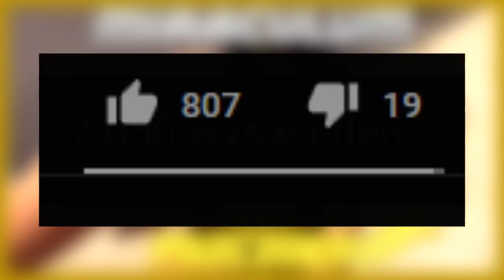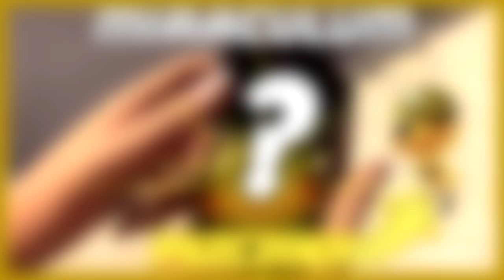MIRACULUM: Co tutaj się wydarzyło?! 😱 Chloe dostaje SWOJE MIRACULUM od BIEDRONKI! 🐝🐞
▪ Dzisiaj przedstawię Wam omówienie odcinka "Malediktor", w którym Chloe dostaje swoje miraculum. Zapraszam do oglądania :)

✪SOCIAL MEDIA✪
▪Grupa
Somepony#5374
 ▪Mail kontaktowy

🎙️ Nagranie Audio: Audacity
📺 Montaż: Sony Vegas 15
💽 Oprawa Graficzna: Adobe Photoshop CC 2018

► Dzięki za oglądanie: MIRACULUM: Co tutaj się wydarzyło?! 😱 Chloe dostaje SWOJE MIRACULUM od BIEDRONKI! 🐝🐞